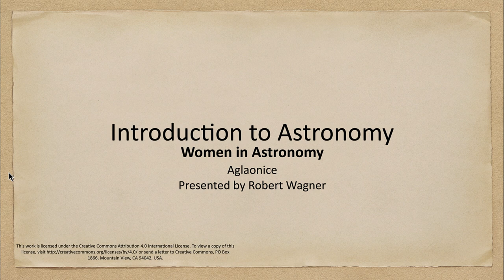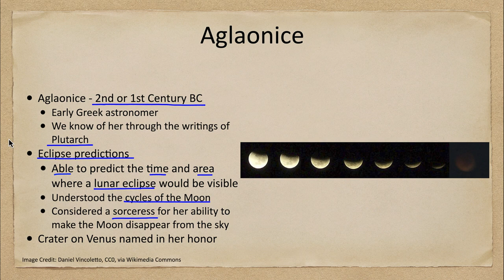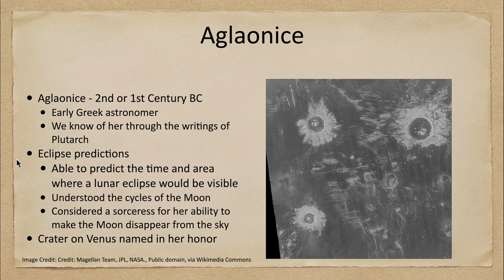Women in Astronomy - Aglaonice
In this lecture, we will discuss the Greek astronomer Aglaonice who lived in the 1st or 2nd century BC. She was known for being able to accurately predict the time and location of lunar eclipses and sometimes considered a sorceress for her ability to make the Moon disappear from the sky.